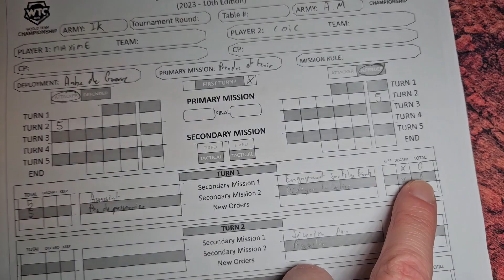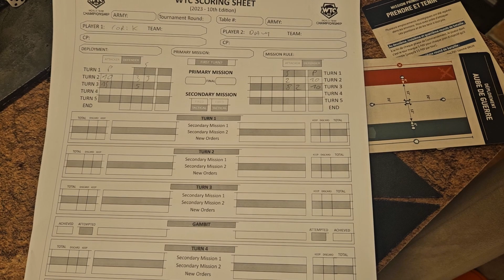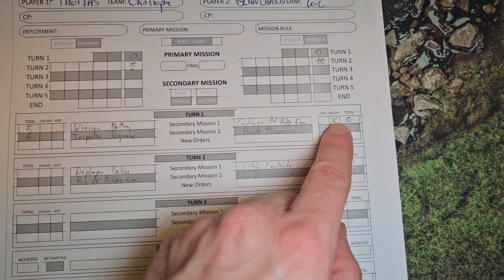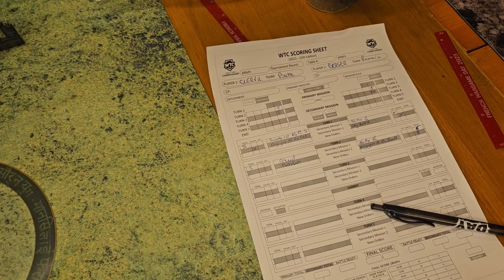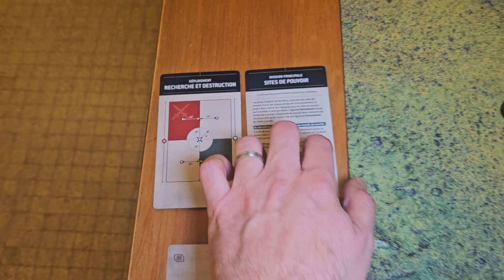[VMVW #36] VLOG : Tournoi 40k 2000 points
Vis Ma Vie de Wargamer 36 :
Un VLOG sur le tournoi auquel j'ai participé et d'ailleurs premier tournoi que je fais !